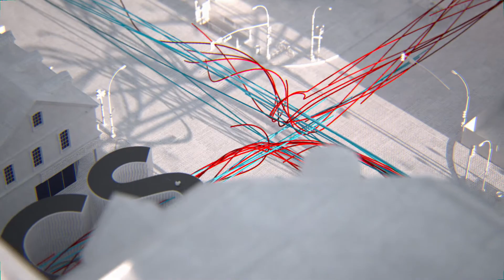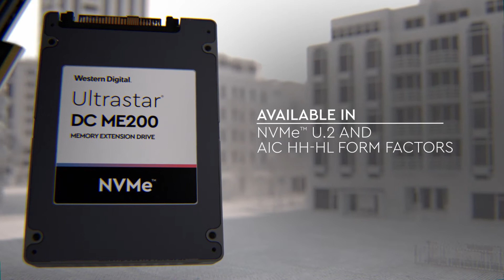Memory Expansion | Ultrastar DC ME200 Memory Drives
Ultrastar® DC ME200 Memory Extension Drive expands system memory at a better TCO for real-time analytics, Redis, Memcached, IMDG (in-memory data grid), large databases, NoSQL, Kafka event streaming, containers, and other time-sensitive + in-memory applications